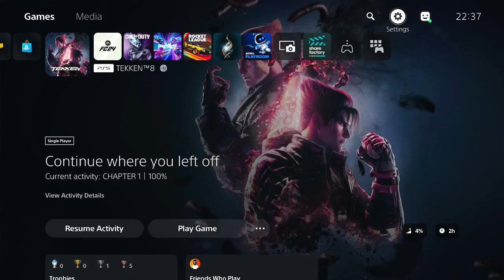HOW TO CHANGE TEXT SIZE ON PLAYSTATION 5 (PS5)